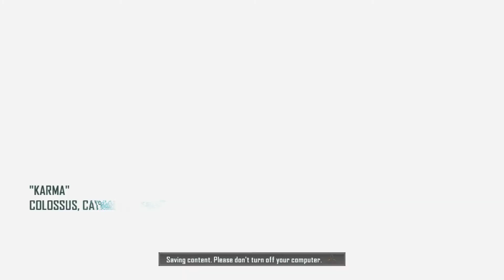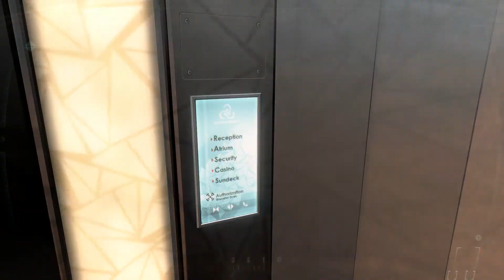Call of Duty Black Ops 2 Campaign Pt16 [Karma pt 1]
Drew plays the Call of Duty: Black Ops II Campaign. Call of Duty: Black Ops II is a first-person shooter video game, developed by Treyarch and published by Activision. The single-player campaign features two connected storylines, with one set in the 1970s through 1980s and the other in 2025.

Also, log onto for game reviews,podcasts, and gamer forums. Join Not2Nerdy Entertainment and help us build a community, its for gamers by gamers.